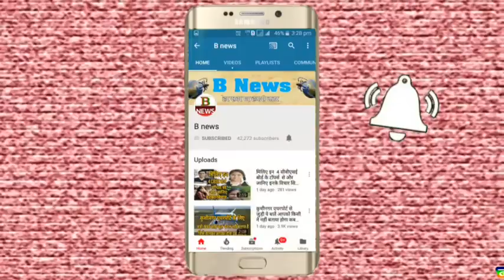देवरिया भाटपार रानी मझौली राज का इतिहास पहली बार होगा आपके सामने majhavli raj deoria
वीडियो में बताई गई सारी जानकारी इंटरनेट से ली गई है चैनल यह कहानी सही है या गलत इसकी बी न्यूज पुष्टि नहीं करती है इंटरनेट पर मौजूद आर्टिकल के द्वारा जानकारी बताई गई है

bnews

b newsnews
news b
 b news
B NEWS
NEWSB
BNEWS
B NEWS BHOJPURI
BNEWSBHOJPURI
B NEWS DEORIA
BNEWSDEORIA
agra news
allahabad news
bdayu news
bagapat news
bharaech news
baliya news
blrampur news
barabrbnki news
bareli news
bhrdhhi news
bijnoe news
bulndshahAR news
chadoly news
etava nerws
aeta news
fhejabad news
fharukhabad news
fhtepur news
fhirojp[ur news
gajiyabad news
hardoe news
hathrsh news
jyotibakle nagr news
kanoj news
kashabi news
lakhimpur news
maharaj ganj newsa
mahba news
menpur news
mathura news
merth news
mirjapur news
muradabadfa news
mujfhar nagr news
noaeda news
oraeaya news
pilibhit news
pratbgath news
rampur news
santkabir nagar news
shajhapur news
shvasti news
sonbhard news
ghorkhpur news
kushinagr news
mau news
gajipur news
gopal ganj news
hajipur news
patna news
gaya news
bihar news
chunav news
punjab news
gujrat news
mumbai news
goa news
madhay prdesh news
mp news
up news
ashaam news
kolkata news
delhi news
hariyana news
telgana news
bollybod news
hindi  song
hindi news
gorkhapur news
kushinagr news
gonda news
basti news
barely news
mau news
baly news
kanpur news,a